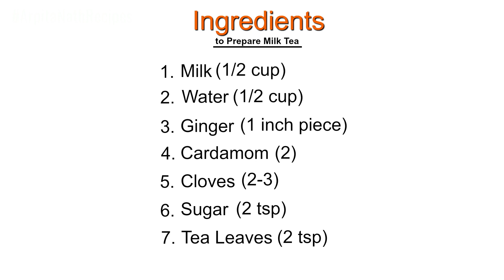দুধ চা || Indian Masala Chai Recipe ( Milk Tea ) || Arpita Nath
Doodh Cha Recipe. Indian Masala Chai. Indian Milk Tea Recipe. Bengali Recipes.

Arpita